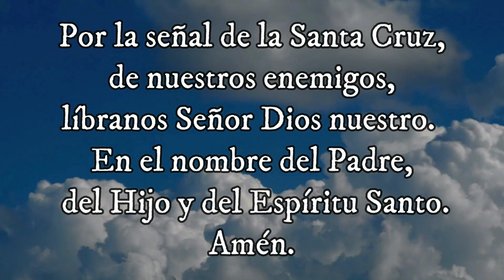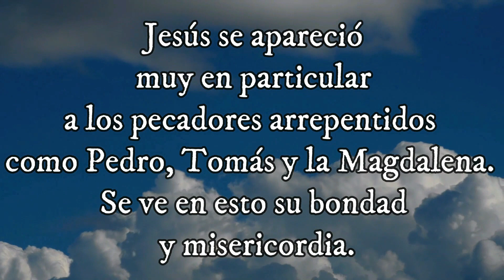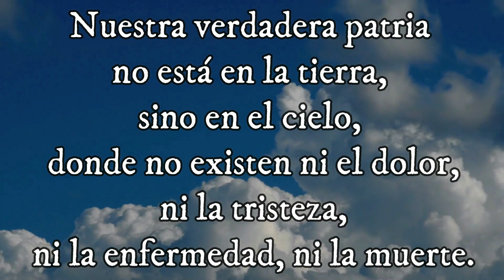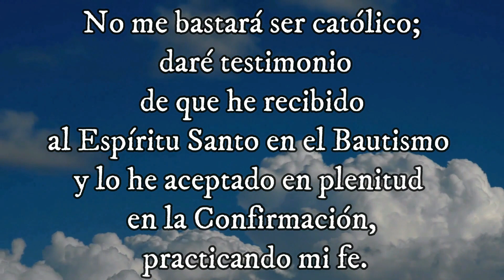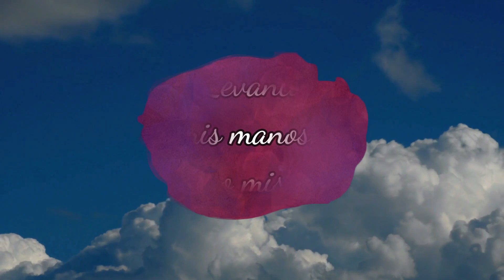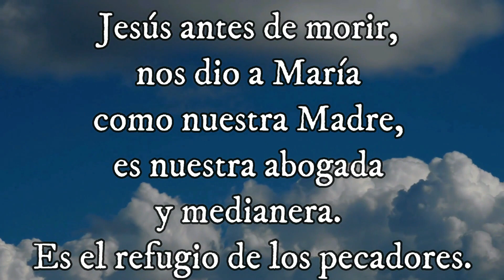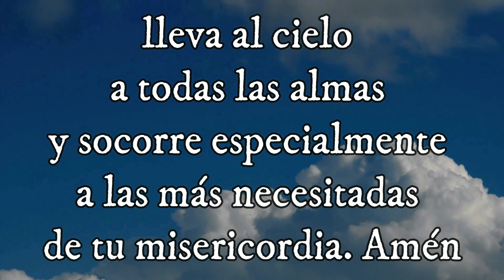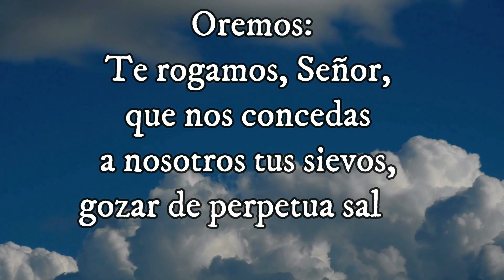SANTO ROSARIO, MISTERIO GLORIOSO, santo Evangelio según san Mateo (13, 24-43), 23-07-2023